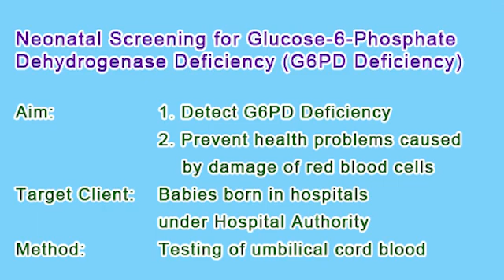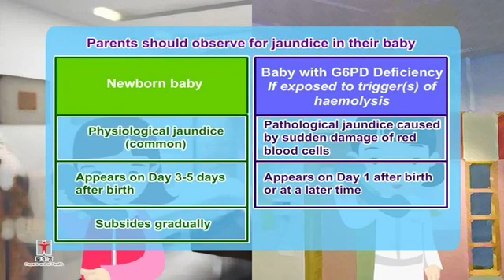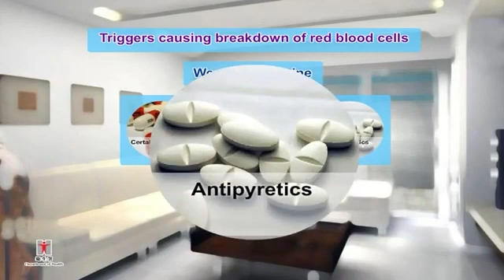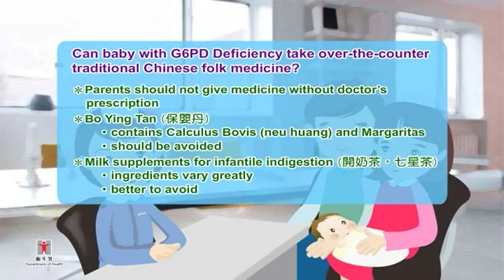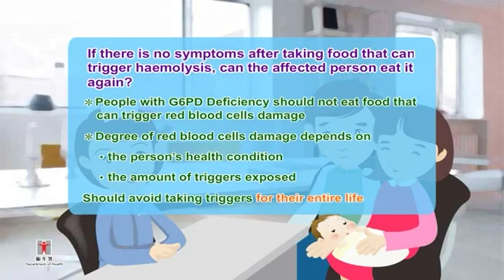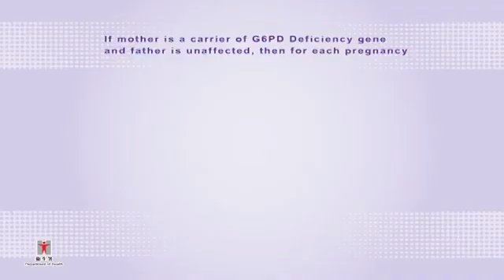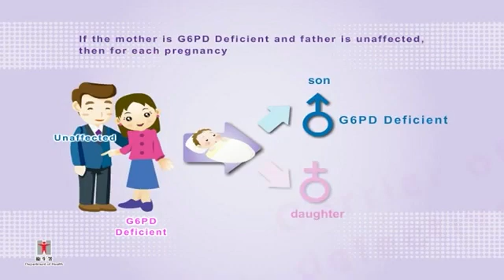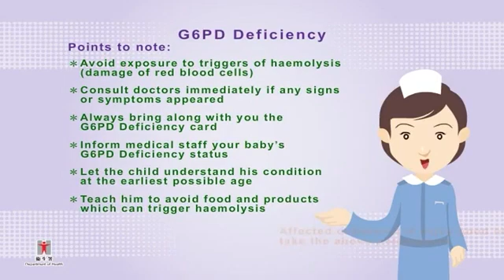Glucose-6-Phosphate Dehydrogenase Deficiency (G6PD Deficiency) - English